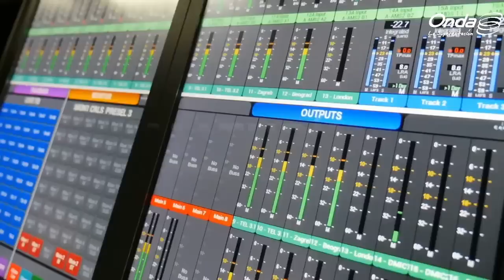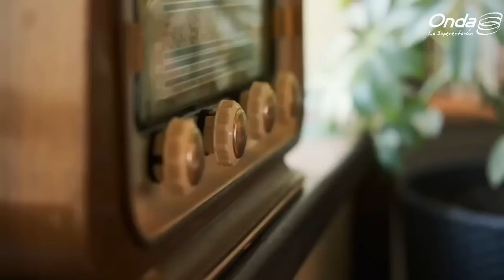De lo tradicional a lo actual, Luis Chataing